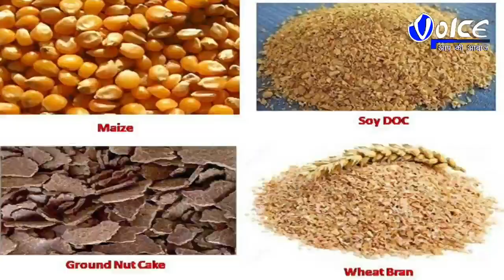malda ভোট শূন্য পুনঃনির্বাচনে গাজলের ২৪৪ নম্বর বুথ, বেহাল রাস্তা প্রতিবাদে ভোট বয়কট, গাজলের মাদরা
Malda ভোট শূন্য পুনঃনির্বাচনে গাজলের ২৪৪ নম্বর বুথ, বেহাল রাস্তা প্রতিবাদে ভোট বয়কট, গাজলের মাদরা গ্রামে ভোট দিলেন না কেউ